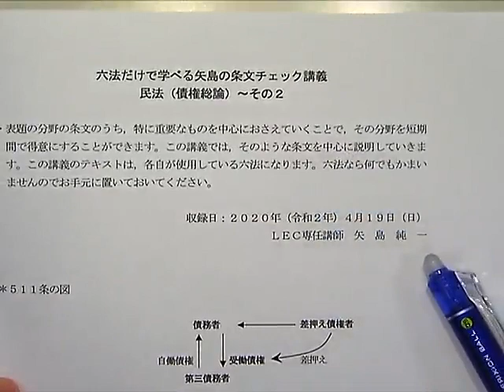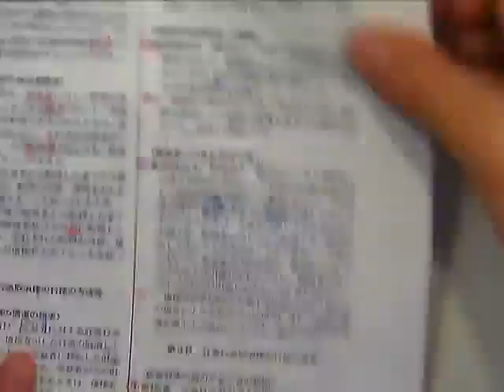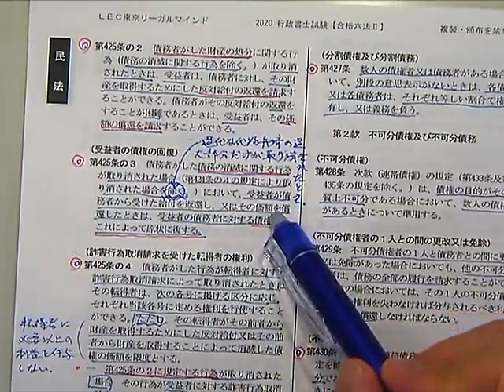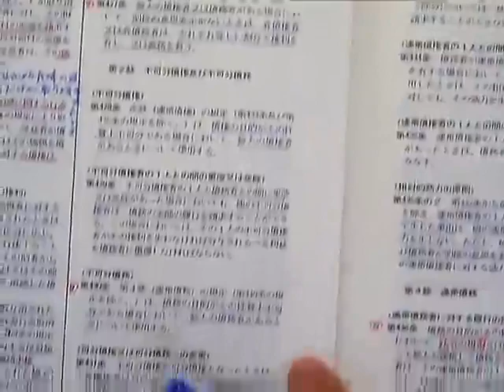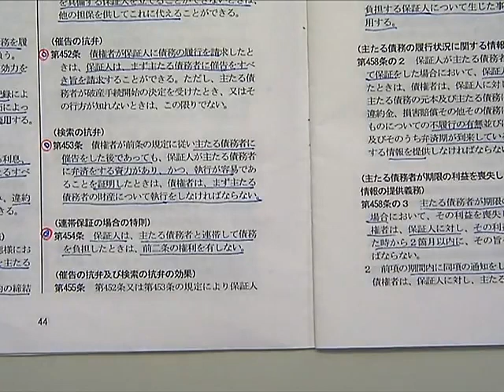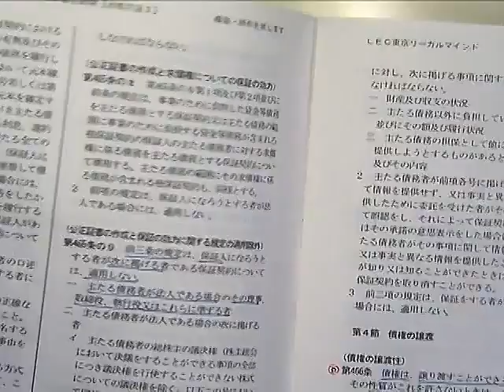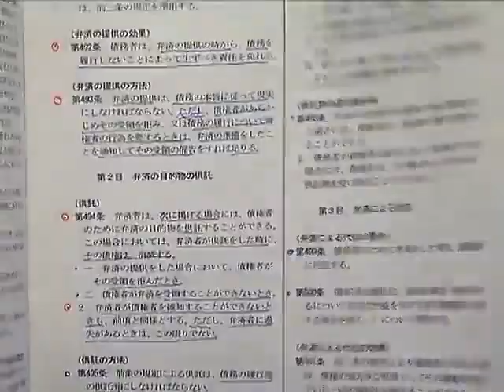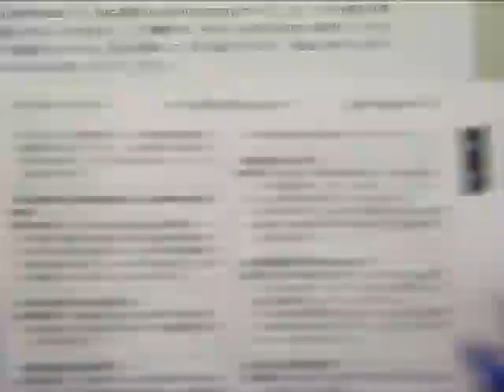【LEC司法試験・予備試験】六法だけで学べる矢島の条文チェック講義・民法（債権総論2） ＬＥＣ専任講師：矢島純一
５月の試験に合わせて必死に学習してきた受験生は突然の試験の延期決定で気持ちの整理がつかず，この先どうしてよいのか分からないくらい混乱している方もいらっしゃるかと思います。大変な状況に置かれている受験生の皆様の心の安定に少しでも役立てればと思い，今回は，今年度の試験から出題範囲とされた改正民法のうち，債権法の全体像を理解するのに役立つ矢島講師による条文チェック講義を無料提供させていただくことにいたしました。

その他の受験生応援コンテンツはこちら